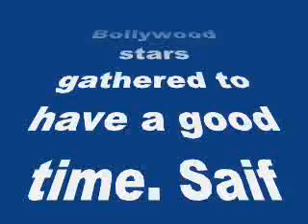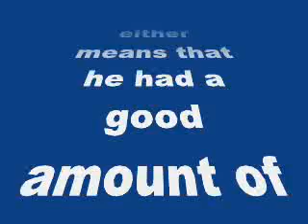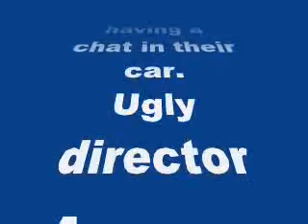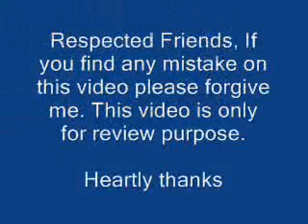Kareena Kapoor Khan, Saif Ali Khan, Malaika Arora Khan attend Dino Morea’s party-review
Kareena Kapoor Khan, Saif Ali Khan, Malaika Arora Khan attend Dino Morea’s party

Dino Morea recently threw a bash for his close ones…
It was a casual evening soiree at Dino Morea’s residence where the Bollywood stars gathered to have a good time. Saif Ali made an entrance with his signature Nawabi style but his wife Kareena Kapoor Khan was seen in a more casual attire. Malaika Arora Khan looked smokin’ hot as ever in a black jumpsuit and pointed toe pumps.
Taking a look at the pictures from the bash seemed like Saif had a particularly good time! His lips were laced in red which either means that he had a good amount of red wine or it could also be paan! Though he didn’t come to the party with his wifey, he did leave with her, while having a chat in their car.
Ugly director Anurag Kashyap, Shaandaar director Vikas Bahl, Main Aur Mr Riight actress Shehnaz Treasurywala also attended the party! Fardeen Khan made a public appearance after a long hiatus.